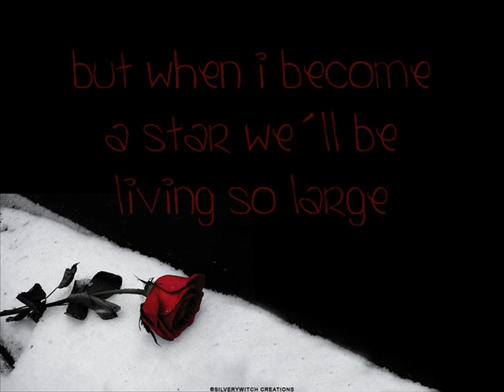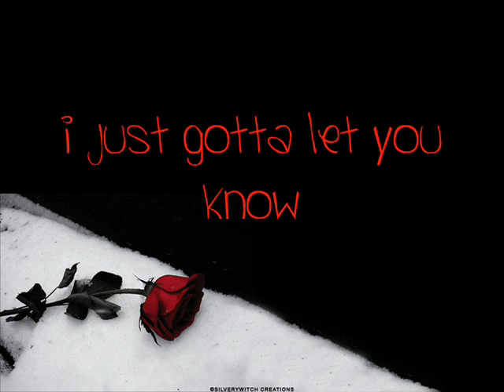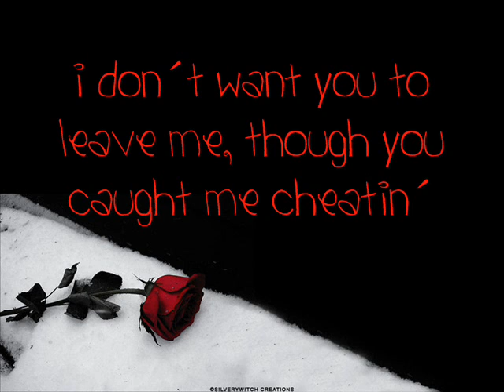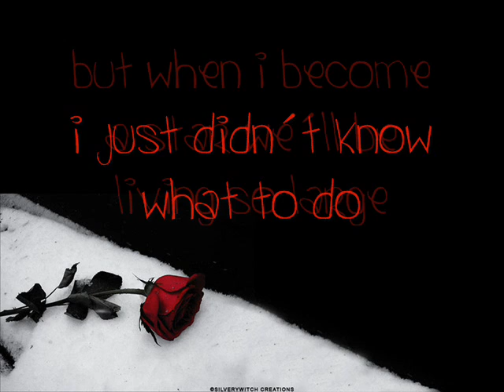Whatchya Say Lyrics- Jason Derulo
New recent, upbeat song, called whatchya say - Jason Derulo